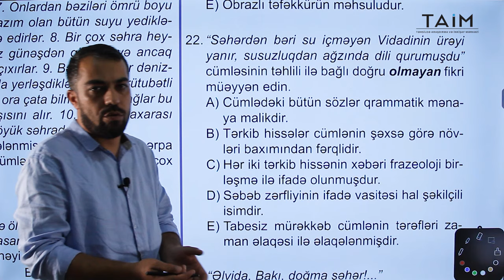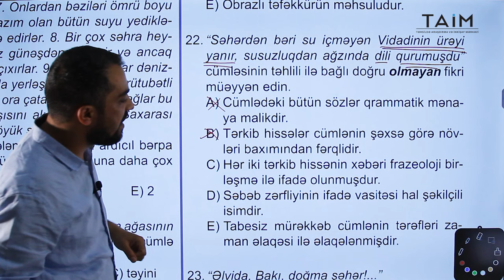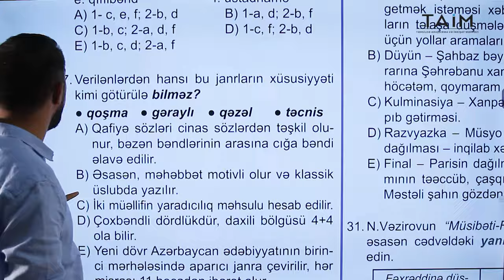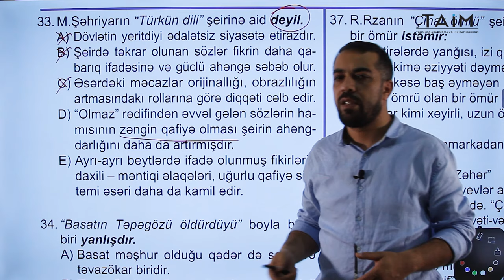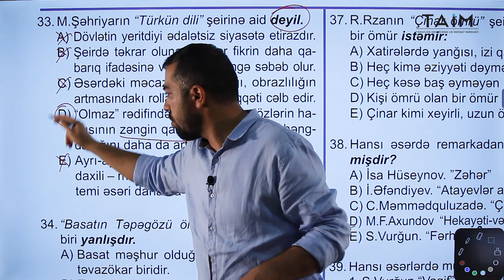Azərbaycan dili-Ədəbiyyat sınaq toplusundan sual izahı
Aqil Əliyevin təqdimatında Filologiya üzrə yeni nəşrimiz olan sınaq toplusundan Azərbaycan dili və Ədəbiyyat üzrə sual izahlarını sizlərə təqdim edirik. Xoş izləmələr!
Hər kəsə uğurlar arzu edirik!